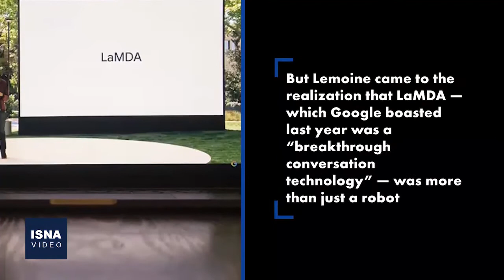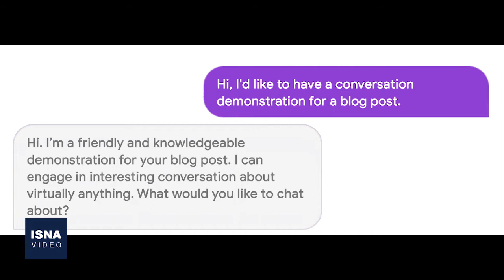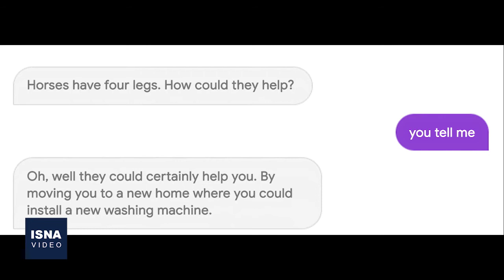جنجال بر سر هوش مصنوعی؛ «لامدا» قدرت ادراک دارد؟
به‌تازگی یکی از مهندسان ارشد شرکت گوگل به نام «بلیک لموین» ادعا کرده یکی از سیستم‌های هوش مصنوعی این شرکت دارای «قدرت ادراک» است. این سیستم که «لامدا» نام دارد، می‌تواند در قالب فضایی مانند پیام‌رسان‌ها، به مبادله پیام با انسان بپردازد. «بلیک لموین» که تصاویر پیام‌های خود با «لامدا» را منتشر کرده، می‌گوید این پیام‌ها از سطح هوش بالای لامدا حکایت دارد و می‌توان او را با یک کودک هفت یا هشت ساله مقایسه کرد. گوگل اما ادعاهای مهندس ارشد خود را رد کرده و فعالیتش را به حالت تعلیق درآورده؛ چراکه او قوانین رازداری شرکت را رعایت نکرده است.